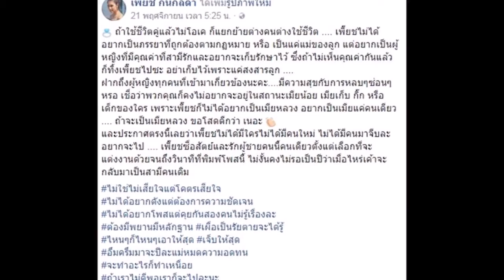เพี๊ยช กนกลดา ออกโรงฉะสามี มิกกี้ มีกิ๊ก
เพี๊ยช กนกลดา ลั่น ถ้าใช้ชีวิตคู่แล้วไม่โอเค ก็พร้อมแยกทางสามี มิกกี้ ณัฐพงศ์ ไม่อยากเป็นเมียหลวงของใคร ฝากถามกิ๊กทั้งหลาย มีความสุขเหรอ ?